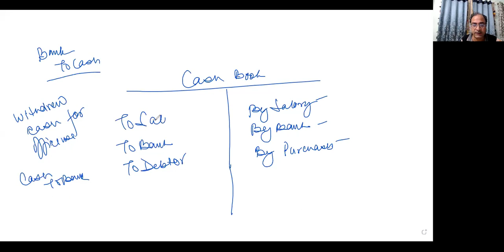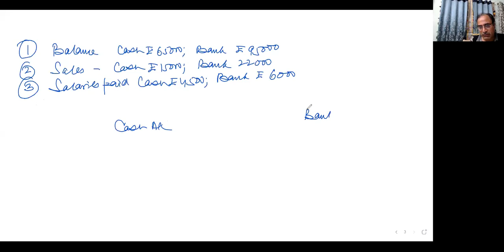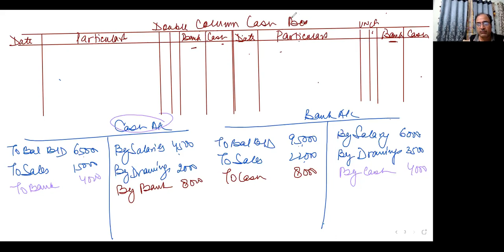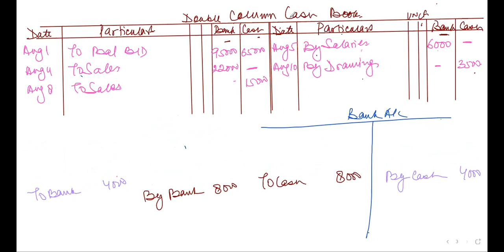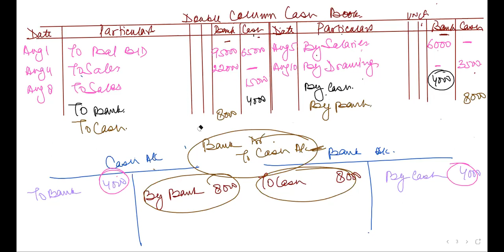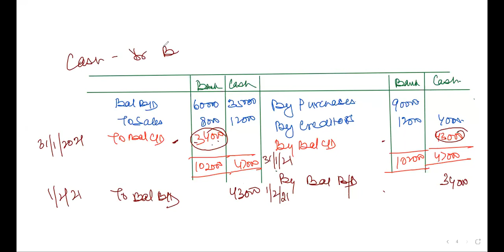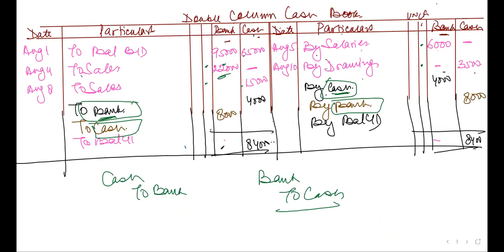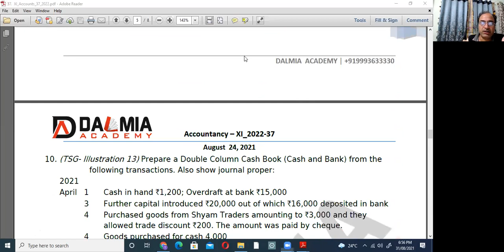69. Dalmia Academy Accountancy XI - Cash Book -02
Second class on Cash Book explains the making of Double Column Cash Book
31.08.21